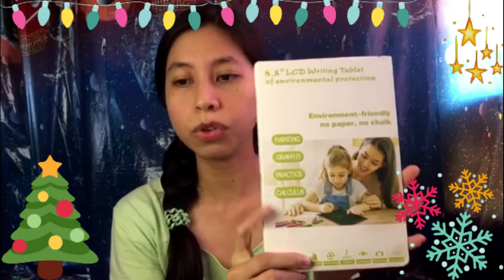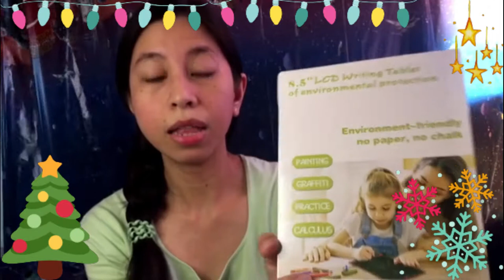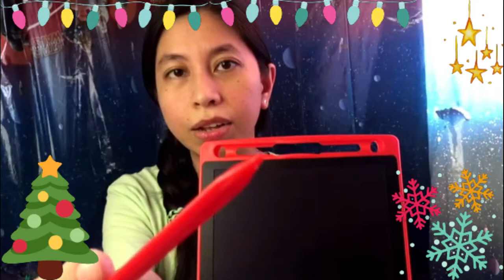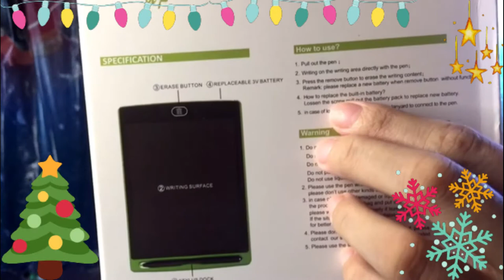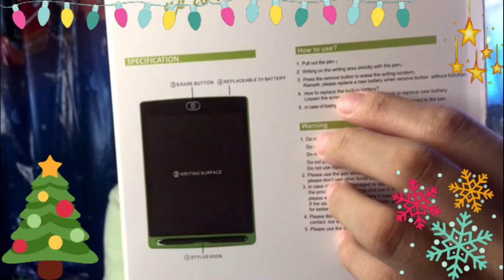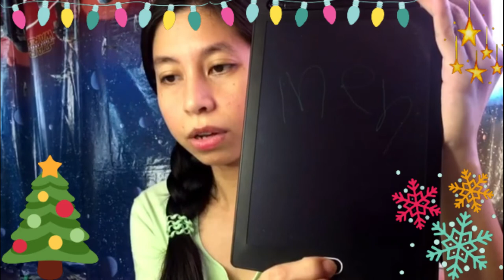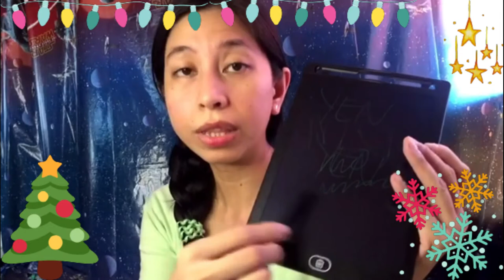Unboxing LCD Writing Tablet and Hooded Bath Towel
Still looking for gift items to give your kids this holiday? Pwede pang humabol! Check these great and affordable items I found in Lazada!

Do you want a daily dose of blessing and motivation in life?
1 Peter 4:10
Each of you should use whatever gift you have received to serve others, as faithful stewards of God’s grace in its various forms.